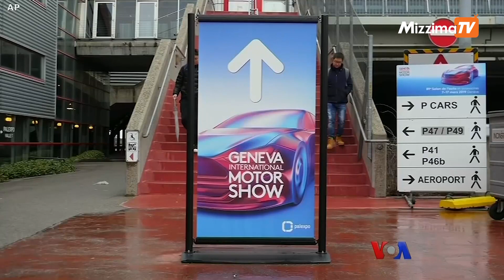Covid-19 ရောဂါပိုးကူးဆက်မှုများကြားက ကားပြပွဲ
ဥရောပ နိုင်ငံတွေ တော်တော်များများကြားမှာ Covid-19 ကူးစက်ပိုးကြောင့် စိုးရိမ်မှုတွေရှိနေတဲ့ကြားကပဲ  ဂျီနီဗာမှာ နိုင်ငံတကာ ကားပြပွဲကြီး ကျင်းပခဲ့ပါတယ်၊  ဒီကားပြပွဲမှာ ကားဝယ်သူတွေ စိတ်ဝင်စားလာတဲ့ လျှပ်စစ်ကားသစ်တွေ ပွဲထုတ်လာတဲ့အကြောင်း Ira Mellman ရဲ့သတင်းလွှာကို ကိုဉာဏ်ဝင်းအောင်က တင်ပြမှာပါ။